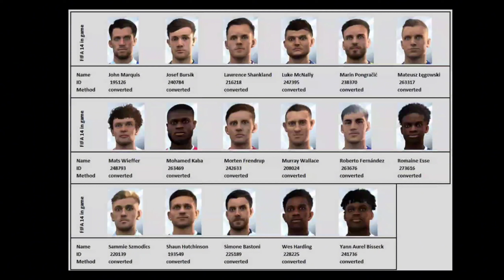MEGAFACEPACK FIFA 16 MOBILE +300 FACES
The Link is in the pinned comment
if you are going to share the Facepack you must strictly redirect to this video and use my link with advertising, do not use your own link.

Link:
Pinned Comment

Pw: Dinito

Teachers:
@Richard DJ
@Brain Freakz